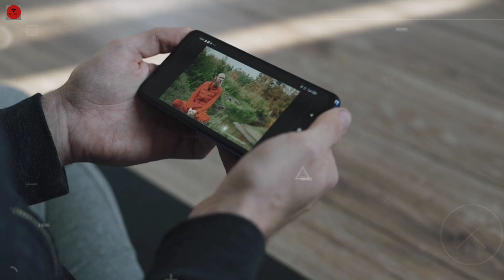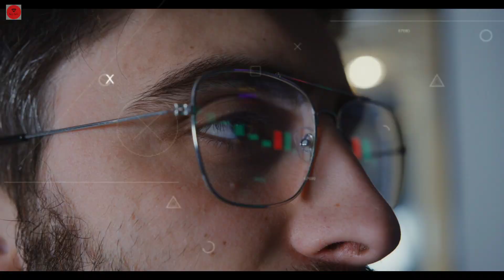Psychology 🤔 से जुड़ी 26 रोचक बातें जो आप शायद ही जानते होंगे 🤯🧠|26 Most Amazing Psychological Facts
मनोविज्ञान के हैरान कर देने वाले रोचक तथ्य

मानव शरीर की सभी कोशिकाओं पर विचार प्रभाव डालते है और नकारात्मक सोच अधिक होने से मानव की प्रतिरोधी क्षमता काफी कम हो जाती है।
99 प्रतिशत मनुष्यो को घूमने फिरने में रूचि होती है किन्तु उनको अपने तरीके से अलग जगह पर घूमना पसंद होता है।
एक सामान्य व्यक्ति को किसी भी नयी चीज को रोजमर्रा की आदत बनाने में करीबन 66 दिन लग जाते है।
स्त्रियाँ अधिक जोखिम लेना नहीं चाहती है चूँकि उनके बड़े “एंगुलर सिंगुलेट कोर्टेक्स’ होते है।
मनुष्य देर रात्रि के समय किसी से बाते करते समय अधिक सच बोलता है चूँकि उसके दिनभर की थकान मस्तिष्क को अधिक काम करने नहीं देती है।
अकेला समय अधिक बिताने वाला इंसान अधिक बुद्धिमान एवं सृजनात्मक होता है।
ध्यान (Meditation) करने से मात्र 8 हफ़्तों में ही मानव के दिमाग की संरचना में परिवर्तन हो जाते है चूँकि इससे दिमाग के कुछ भागों में ग्रे पदार्थ में वृद्धि होती है।
हमारे मन की क्षमता है कि बिना देखे ही हम जान ले सकते है कि हमको कौन देख रहा है।
प्यार होने पर मानव के स्वभाव में परिवर्तन आते है और वह काफी पॉजिटिव भी हो जाता है।
आदमी महिलाओं की तुलना में ज्यादा मनोरंजक नहीं होते है वे तो बस ज्यादा जोक्स तैयार करते है। वो बिना इसकी परवाह किये कि इस पर अन्य लोगो को हँसी आ रही है या नहीं।
एक से अधिक भाषा बोलने वाले लोग अपने व्यक्तित्व को भी अनजाने में बदल लेते है।
कोई भी व्यक्ति किसी अन्य से जलन करता है – वो उस व्यक्ति जैसा बनना चाहता है, वो स्वयं से ही नफरत करता है अथवा वो उस व्यक्ति को अपने लिए खतरा समझता है।